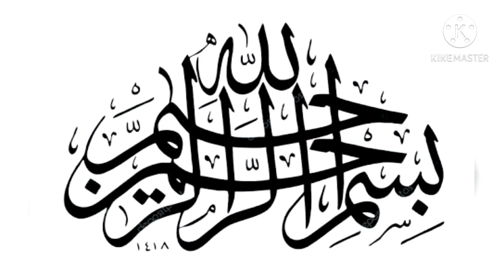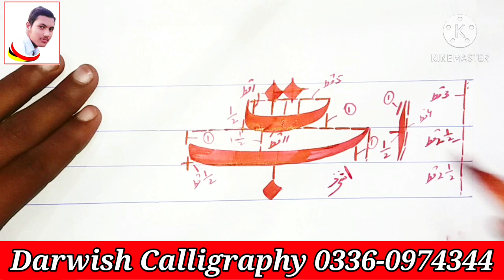Darwish Calligraphy - Nastaliq Lesson 4 || By Ashraf Ali Darwish Talmeez Darwish taji Khel Bannu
How Are you Students
Subject:
Urdu Hand Writing, Urdu Khush Khatti, Urdu Calligraphy, English Hand writing, English Calligraphy.
Wellcome To DarwishCalligraphy YouTube Channel.

Darwish Calligraphy Lesson No 4

This video will help those who want to learn Urdu Calligraphy with rules of " Qatt " step by step

Note :👇👇👇👇👇
1. You most use "Art paper" for better result for following "Qalam".
2."Qatt" means the tip of calligraphy pen.
3."Qatt" width most 1/4 of inch.
My Name is Ashraf Ali "Darwish".
Talmeez:
Gul Draz Khan "Darwish" Taji Khel (DM) Qari Hafiz Mohammad Irfan "Masroor"Sahib
Gul Draz Khan "Darwish" Taji Khel (DM) Talmeez:
Mohammad Raza "Qalmkar"
Talmeez:
Sabir Ali "Daagh"
Lahori Nastaliq ,Pakistani Nastaliq , Is the National Khatt (Scripte) Of Pakistan And the Most Beautiful From of Nastaliq proposals :
Painters And Computer Graphics Designers Are Necessary To Educate Lahori Nastaliq At priority Basis Abrupt Changed In society To View Good Script Everywhere.

Your Queries ;-
Darwish Calligraphy
urdu khatati
fun e khatati
kitabat
qalam dawat
takhti
calligraphy
learn calligraphy calligraphy worksheets calligraphy tutorial calligraphy fonts calligraphy pens calligraphy lessons
urdu kalam
tutorial
urdu & hindi
how to learn
persian calligraphy
calligraphy urdu nastaliq
nastaleeque
urdu handwriting
urdu nuqta